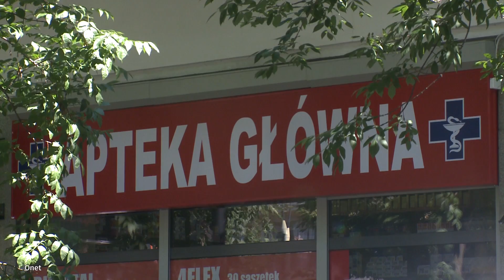Pigułka "dzień po" tylko na receptę | Onet24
W Londynie ewakuowano pięć mieszkalnych wieżowców. Powód? Bezpieczeństwo.
Ponad 100 ofiar i zasypana wieś. To efekt potężnych osunięć ziemi, do jakich doszło w chińskiej prowincji Syczuan.
Pigułka "dzień po" będzie sprzedawana na receptę. Ustawę podpisał prezydent Andrzej Duda.
Polska straciła od początku roku nawet trzy miliony drzew.